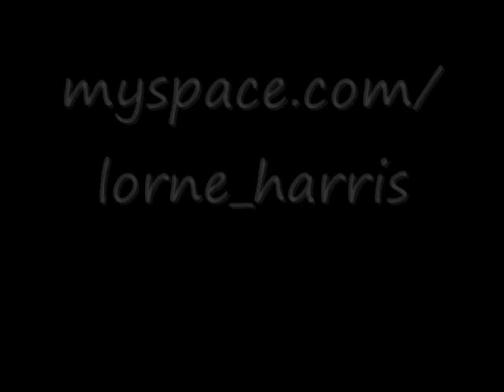just another star nascar crashes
nr03 crashes disclaimer i only put the two together, I DIDN'T MADE THE SONGS OR GAMES